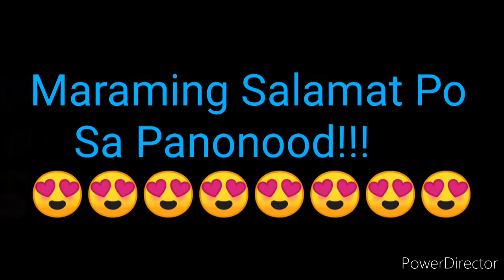STL BATANGAS 3rd DRAW RESULT DECEMBER 5, 2021